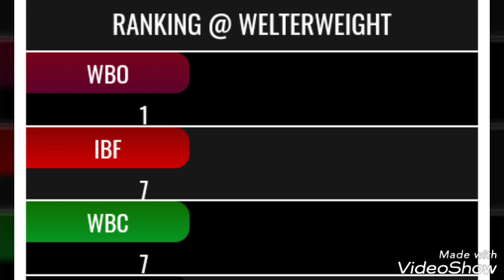Cult Members Trying To Get Bud Crawford Stripped Of Belt!!🤔